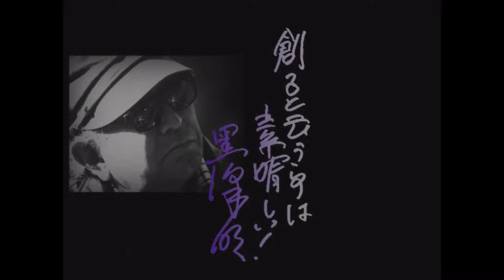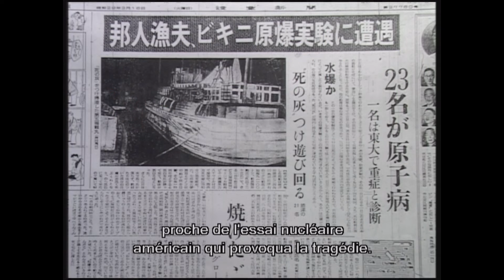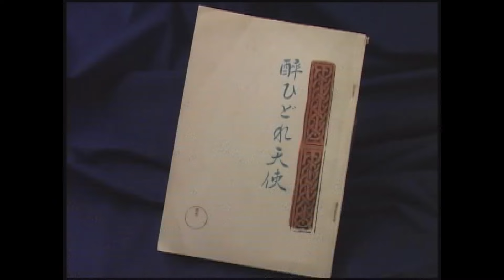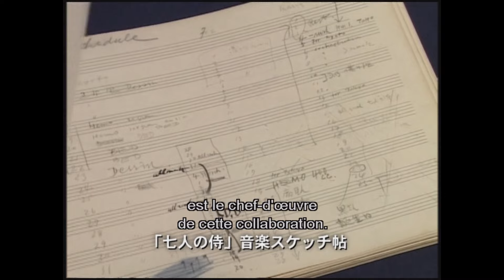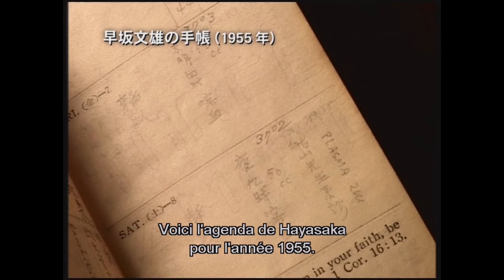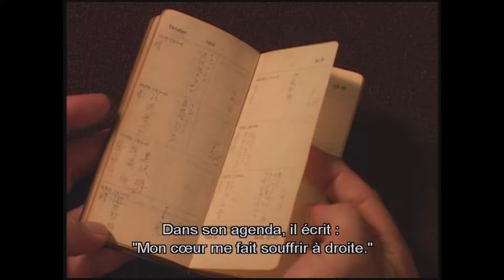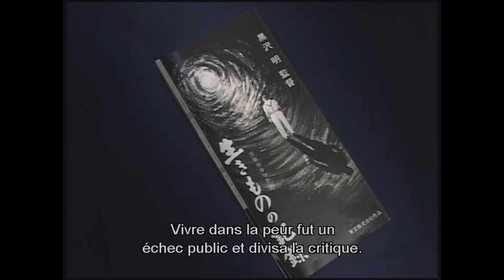『生き物の記録』はこうして生まれた - La Naissance de "Vivre dans la Peur"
Extrait du DVD du film "Vivre dans la Peur", réalisé par Akira Kurosawa.
Petit documentaire retraçant la réalisation du film, avec notamment l'impact de la mort de Fumio Hayasaka survenue pendant le tournage.

生き物の記録
監督: 黒澤 明
I live in Fear